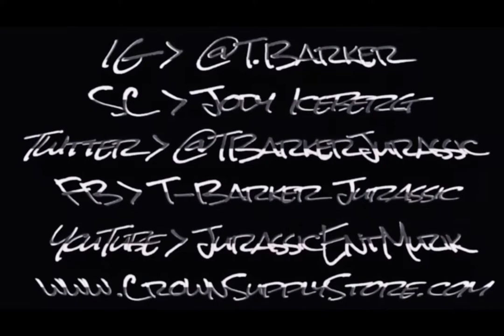T.Barker - Father’s Day • Prod By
SNAPCHAT: JodyIceberg • Add me on Snapchat! Username: jodyiceberg